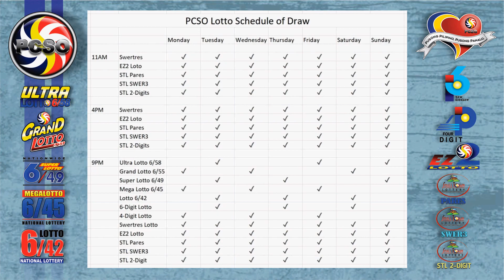Swertres|3D and EZ2|2D Lotto 2PM Draw, Saturday, August 21, 2021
Here are the results of PCSO Lotto today, Saturday, August 21, 2021, 2PM draw for the Swertres/3D Lotto result, and EZ2/2d Lotto Result.

Time Stamps:
00:25 - Swertres Lotto Result
00:16 - Ez2 Lotto Result